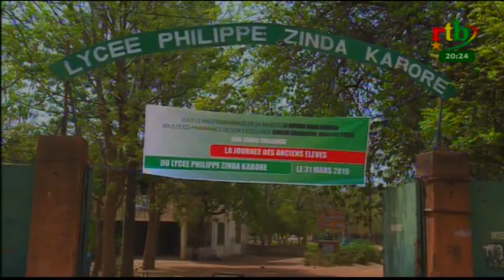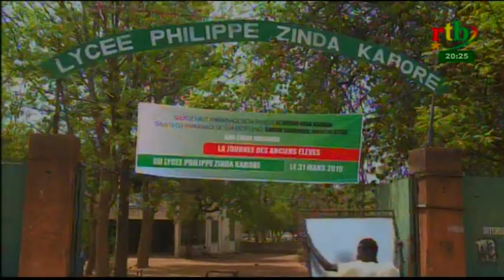rtb/Jt de 20h du 01 avril 2019